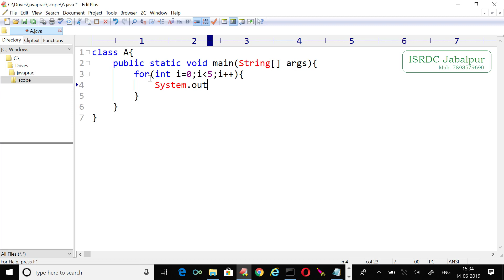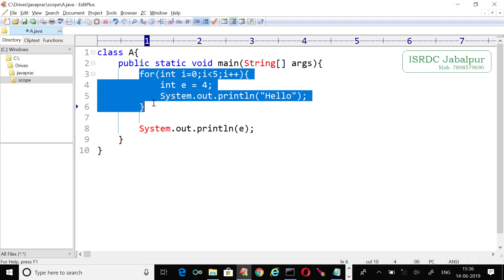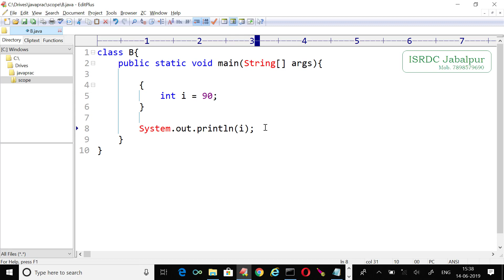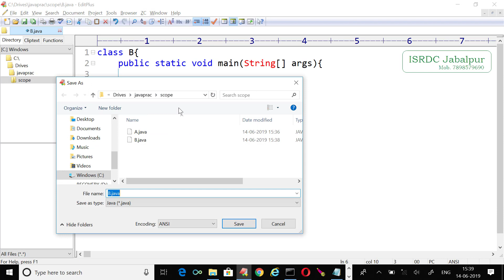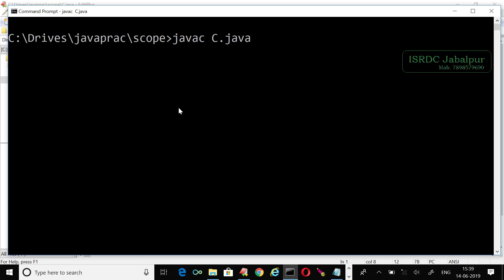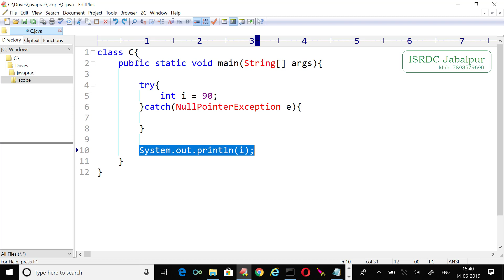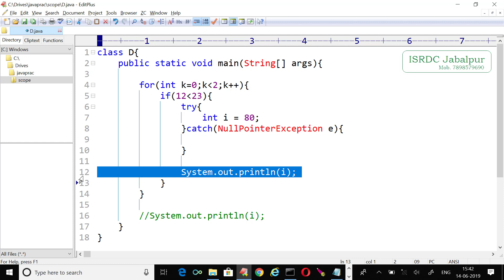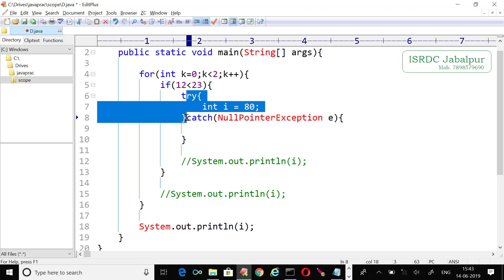Variable Scope ~ Lecture - 4 ~ Inside-Out Not Possible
Variables declared inside a local code blocks like if, while, for, try etc., are not accessible outside the container local block.